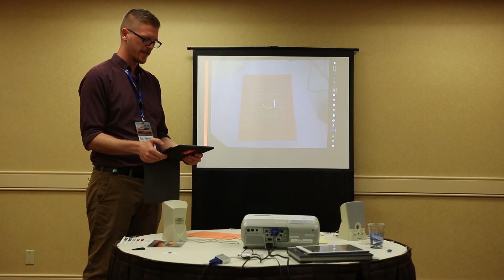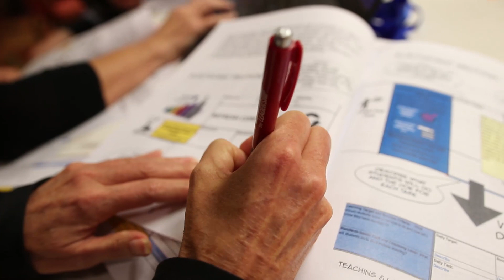ECET2 Conference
PCS is Elevating and Celebrating Effective Teachers and Teaching. High-energy conference celebrates teachers and ignites their passion for education.